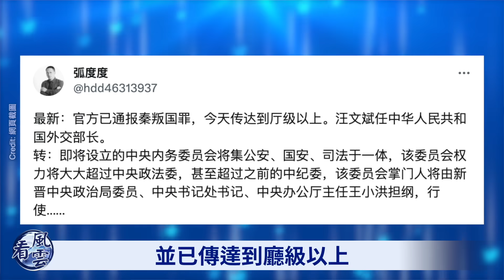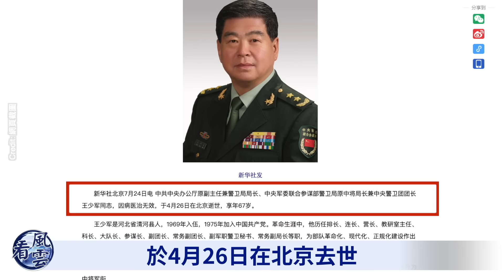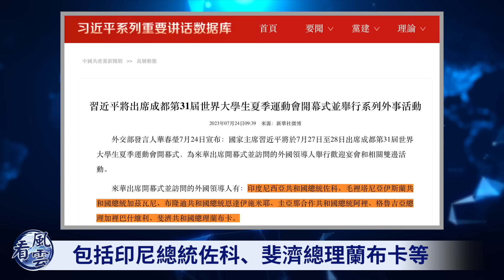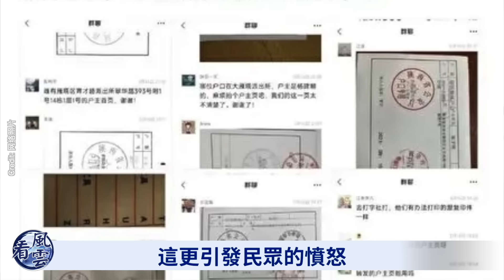習近平太武斷！西安抗議升級！包圍政府！此人接任秦剛？中南海仍有安全隱憂！成都安保升級；